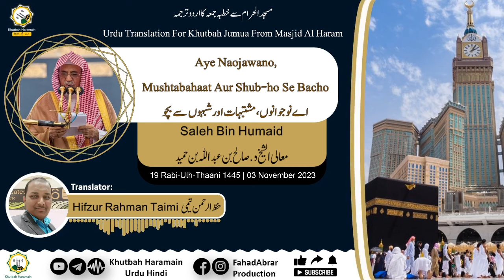Khutbah-Makkah 03-Nov-23 | Aye Naojawano, Mushtabahaat Aur Shub-ho Se Bacho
Khutbah-Makkah 03-Nov-23 | Aye Naojawano, Mushtabahaat Aur Shub-ho Se Bacho | اے نوجوانوں، مشتبہات اور شبہوں سے بچو